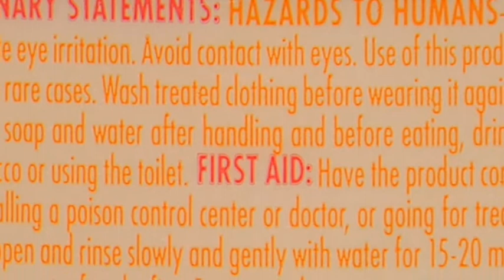Lamp zapper (it)*